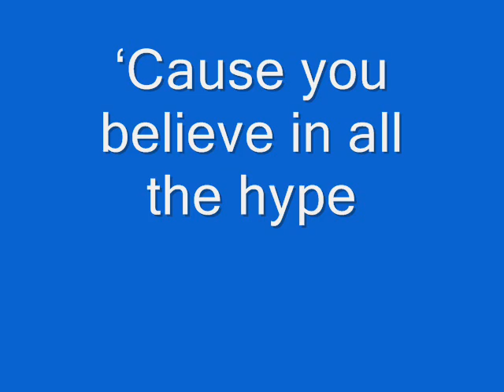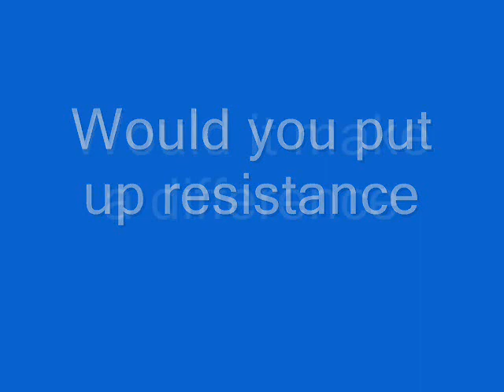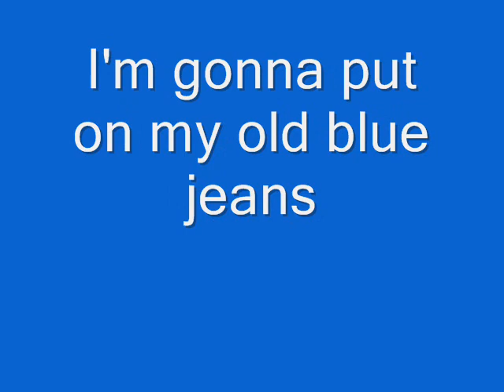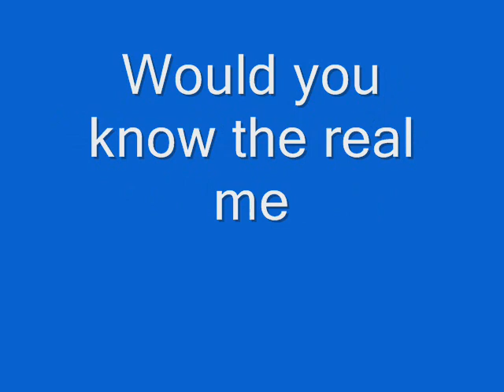Hannah Montana-Old Blue Jeans (Lyrics)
This is one of my favorite songs of Miley Cyrus, I hope you enjoy my video!